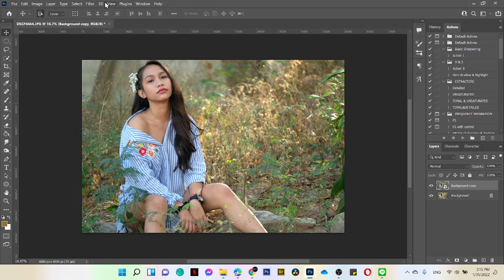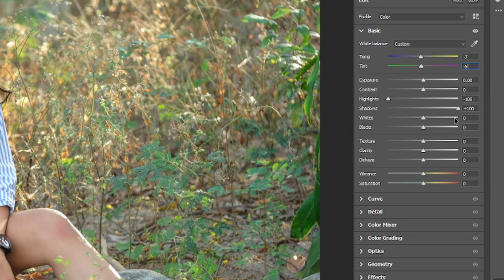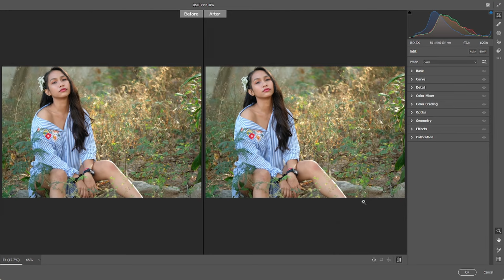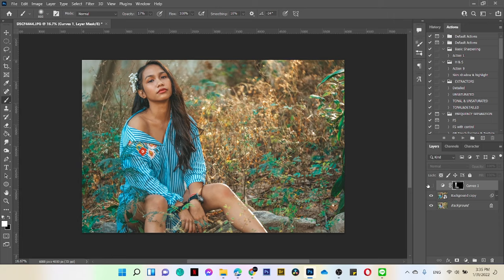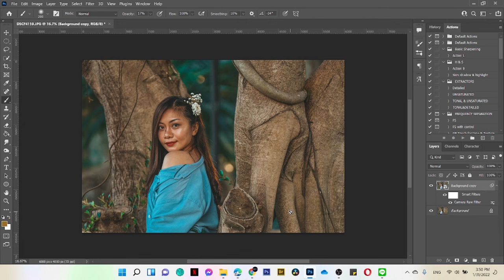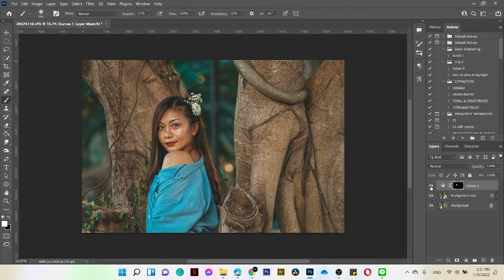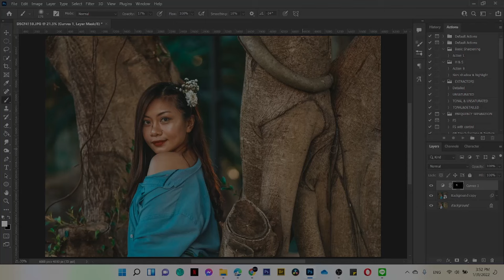HOW TO ACHIEVE MORENA SKIN TONE IN LIGHTROOM OR PHOTOSHOP 2022 Free Download preset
In this Tutorial I used the ADOBE CAMERA RAW within Photoshop CC 2021 but the preset can be installed in LIGHTROOM as well.

➭ Get the password by watching the entire video. Watch the video using Youtube app for the password to pop up.
          For Example:
PS: If it shows as codes/error, kindly open in a different browser. or message on the Pinned Comment thread below.